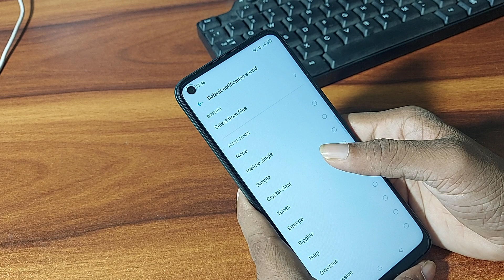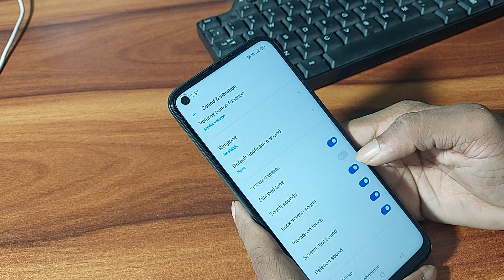Realme 8 pro notification ringtone change kaise karen,How to change notification sound Realme 8 pro